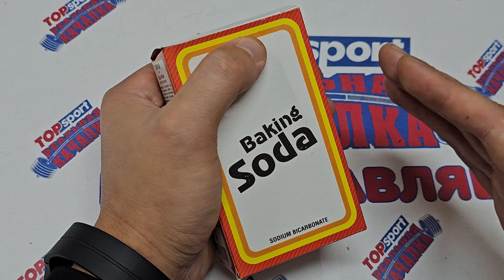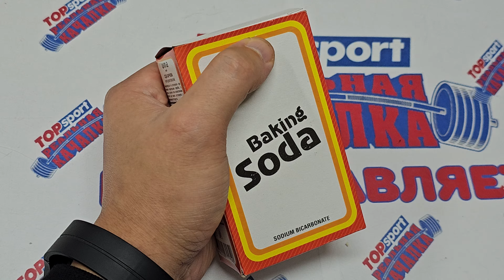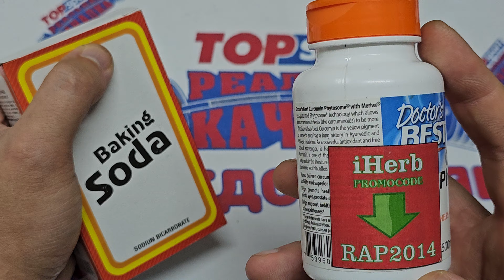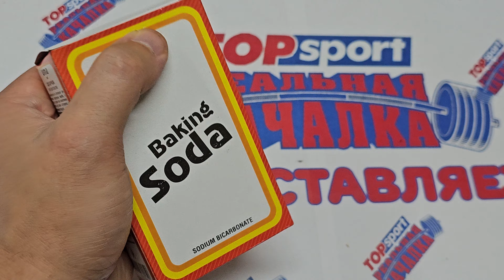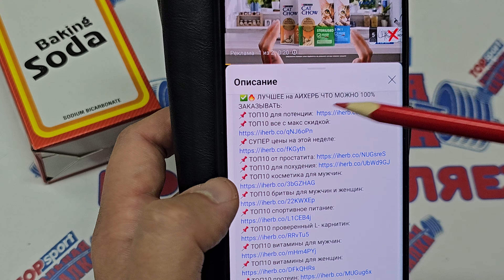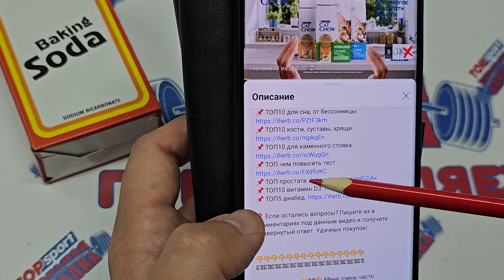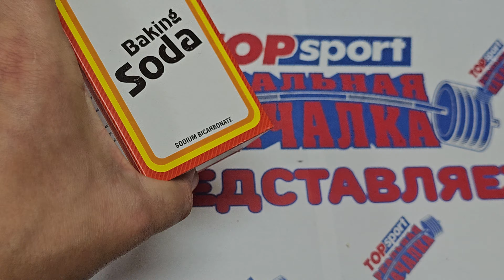Стояк быстрый рецепт Мужское здоровье ПОМОГЛО от Импотенция Эрекция Простатит Геморой Каменный сила.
В  Н  И  М  А  Н  И  Е

Стояк быстрый рецепт Мужскоездоровье ПОМОГЛО рецепты Импотенция Эрекция Простатит Геморой Каменный мужскаясила .